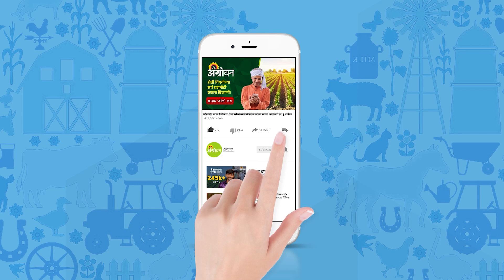Weather Update : राज्यात होतय पावसाला पोषक हवामान | ॲग्रोवन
विदर्भ, मराठवाडा, कर्नाटक दक्षिण तामिळनाडूपर्यंत समुद्र सपाटीपासून ९०० मीटर उंचीवर हवेचा कमी दाबाचा पट्टा व खंडीत वाऱ्यांची स्थिती आहे. पश्चिम राजस्थान आणि परिसरावर समुद्र सपाटीपासून १.५ किलोमीटर उंचीवर चक्राकार वाऱ्यांची स्थिती आहे.

Vidarbha, Marathwada, Karnataka south to Tamil Nadu is 900 meters above sea level with a low pressure belt and scattered winds. A cyclonic wind condition exists over West Rajasthan and surrounding areas at a height of 1.5 km above sea level.